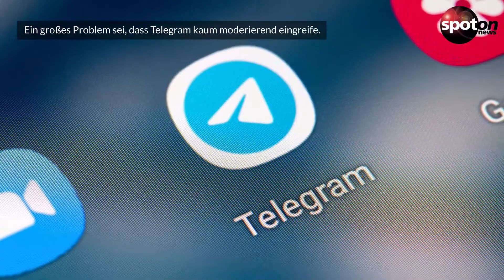Verfassungschutz warnt: Immer mehr Umsturzfantasien auf Telegram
Der Präsident des Thüringer Verfassungsschutzes warnt vor einer Radikalisierung der Impfgegner in den Chats von Telegram. Dort gebe es immer mehr konkrete Umsturzfantasien.